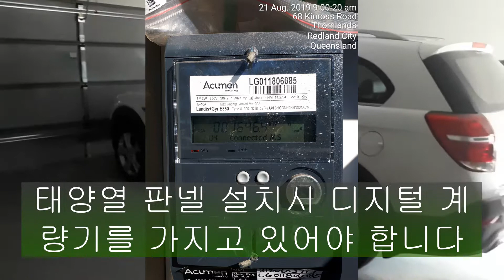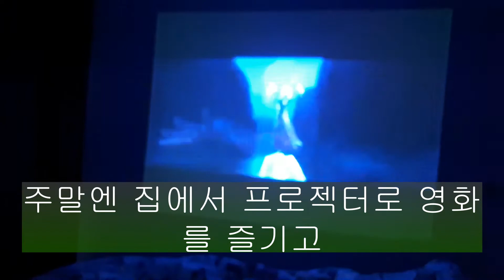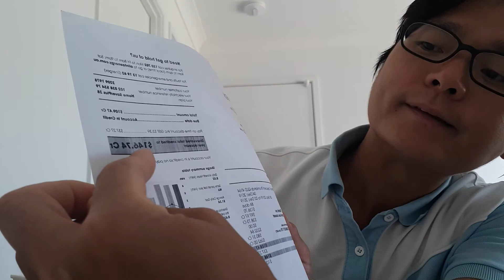태양열 3개월 전기 실컨 쓰고 호주전기회사에서 $146불 돌려받았습니다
안녕하세요 호주브리즈 Johnny입니다.
지난번 소개해드린 동영상은 호주에서 돈절약하는 방법이었습니다.
최근 호주에서 이슈가 되고 있는 것 중에 하나가 정부에서 전기공급이 어려워질것을 예상해서 솔라시스템 태양열판넬 설치를 권장하고있습니다.
전기공급이 어려워지면 당연히 전기세가 오르게 됩니다.
이것을 막기위해 호주정부에서 내놓은 정책이있습니다.
그것은 바로 6.6kw 태양열판넬을 달면 $ 3,924 보조해주는 제도입니다 호주 정부에서 이돈을 내준다는 거죠 거기다가 호주정부가 서민형안심전환대출을 해주는데 2년 또는 3년 무이자로 0%로 해준다고 합니다.
그럼 제가 설치한 태양열시스템 으로 실제적인 결과가 궁금하시죠?

결국 3개월 전기 실컨 쓰고 전기회사에서 146불 돌려받았습니다
ㅎㅎ 여러분도 해보세요~